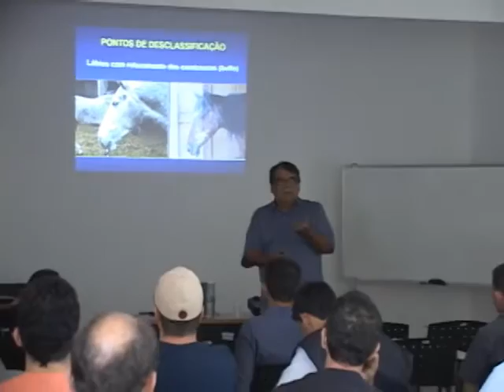CURSO MANGALARGA MARCHADOR PARA TODOS - BAMBUÍ (MG)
Bambuí é um município de 22 mil habitantes que fica na região centro-oeste de Minas Gerais, pertinho da Serra da Canastra. Os moradores adoram cavalgadas e tem sua vida fortemente ligada ao campo./ Não poderia haver melhor local para a realização de um curso sobre o Mangalarga Marchador. Cresce na região o número de criadores e de interessados em conhecer mais sobre a raça. / O curso foi promovido peloInstituto Federal de Minas Gerais, recebeu os instrutores da ABCCMM. A reportagem é de José Neto.